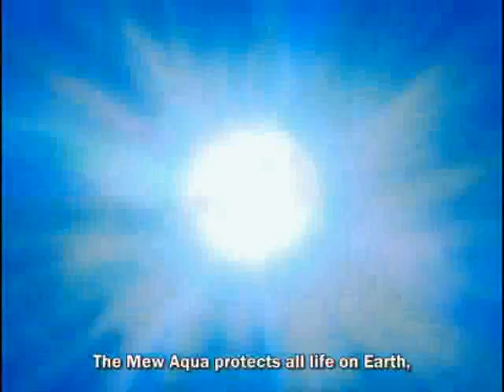~Ichigo's In a Place for Fear~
Anime: Tokyo Mew Mew
Song: Bruises and Bitemarks by Good With Grenades
Program used: Windows Movie Maker 2.6

I think this is the best AMV I've made yet :D Counting the videos I made that were lost to a virus and my disabled account :'(